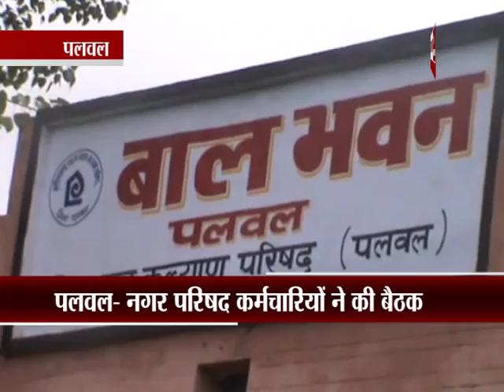06- पलवल- नगर निगम परिषद कर्मचारियों ने की बैठक